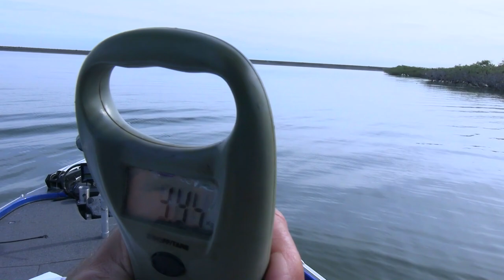Diferentes técnicas para lobinas golonas